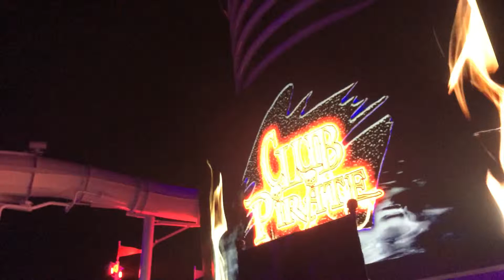Disney Cruise Line (Club Pirate Promo)